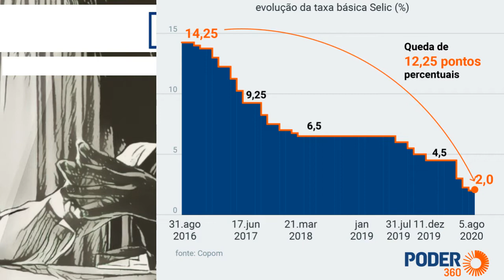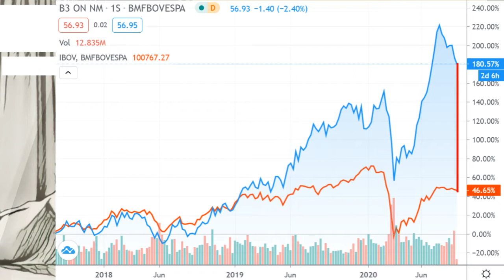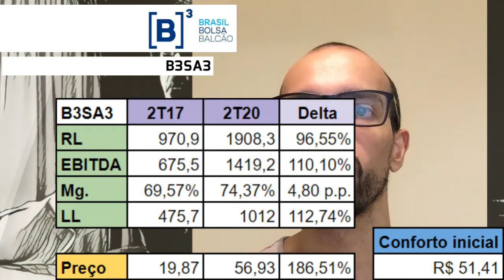09.09.2020 - Visão do Estrategista - Resultados B3 2T20 - B3SA3